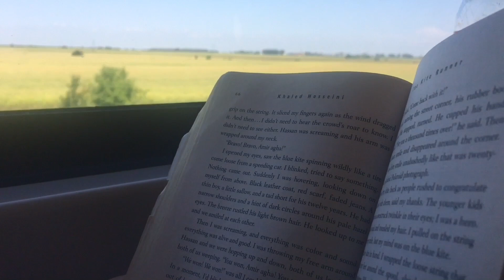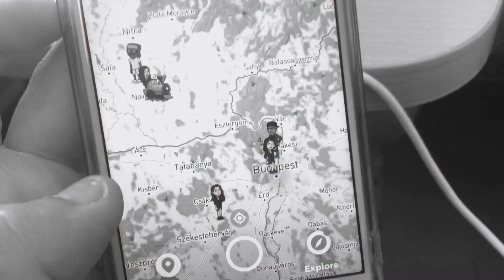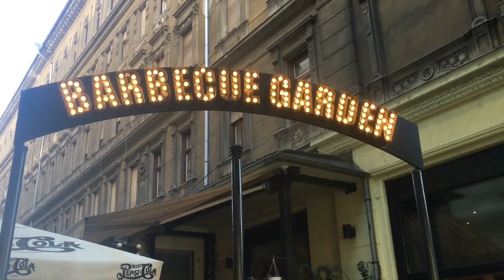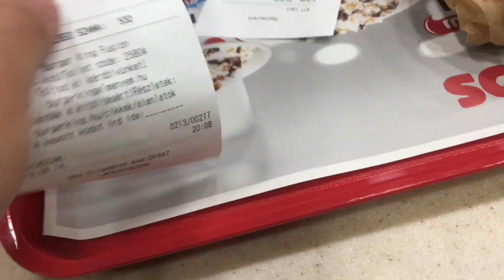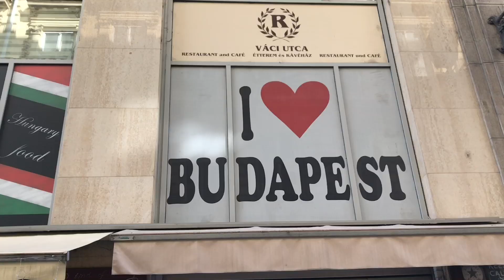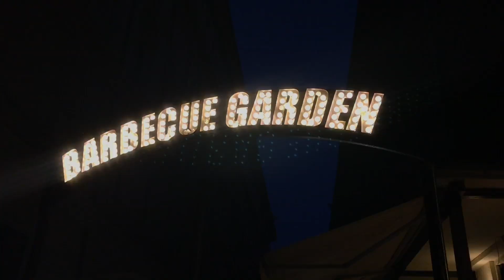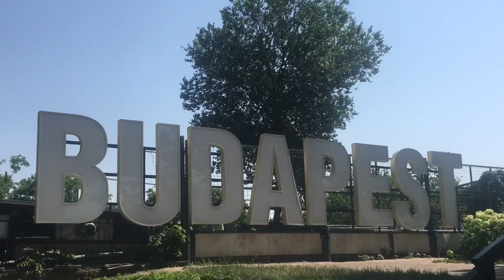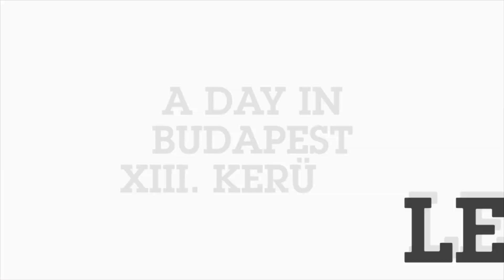VLOG DE VIAGEM + ANIVERSÁRIO |vlog- Diário de intercâmbio| #35